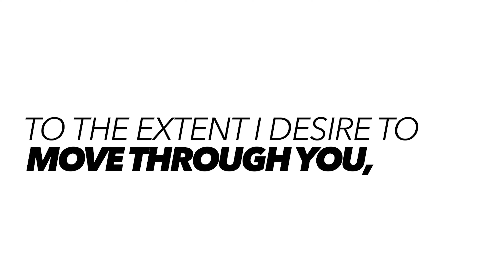Navigating Hard Relational Seasons | The Leader's Cut w/ Preston Morrison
Division. Satan loves it. God hates it. But all to often we find ourselves in situations where we're trying to navigate around relational conflict. What do we do during these seasons? How can we identify the root of it? And how can we invite God into the process?

Follow The Pillar. Strengthen your pillars. Be a pillar.

Pillar Church is located in Scottsdale, Arizona and is led by Preston Morrison.

MB01PXQH8DU5EYK